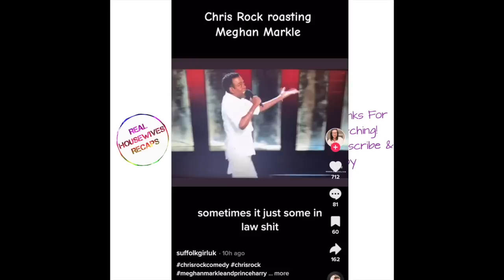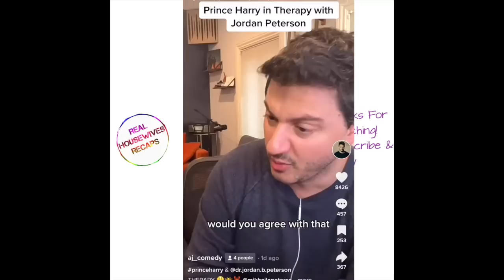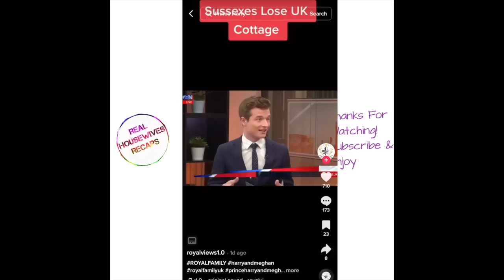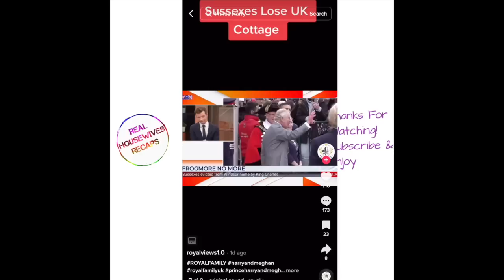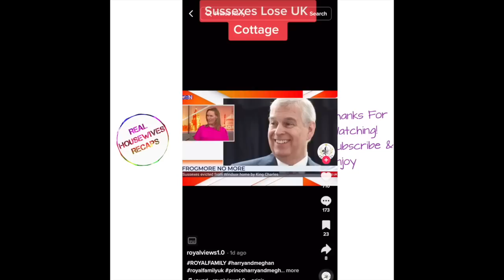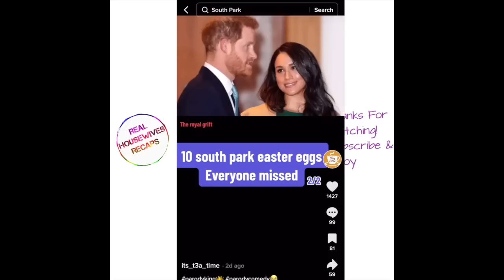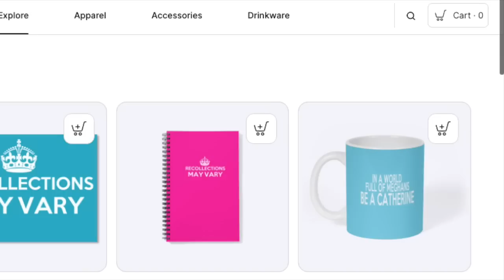Harry And Meghan Netflix Documentary More Tiktok Reactions To Harry And Meghan Being The Worst!